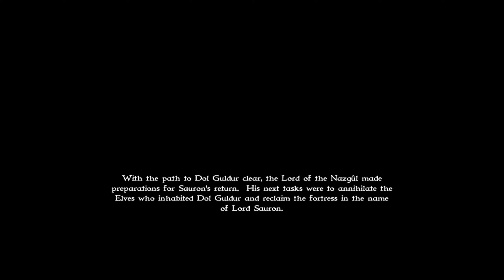Властелин колец: мод - PalMz Insane WarFare. Кампания зла. Расчищая Путь / Путь в Чернолесье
Разработчик о моде: Безумный мод (как вы можете понять, прочитав его название) для War of The Ring. Я хотел сделать это сумасшедшим, с более мощными юнитами, масштабными сражениями и прочим. Игра в значительной степени такая же, но в некоторой степени дополнена всеми возможными реализованными юнитами (ГЕРОИ!), 250 поп-лимитом и особым методом, чтобы заставить бота посылать большие силы. В мелких деталях много изменений, но я не задокументировал их все. Есть много проблем с балансом, я исправил некоторые старые проблемы, но также создал новые дисбалансы. Прочтите HELP-файлы, чтобы узнать, что делать с этим модом.

The Lord of the Rings: War of the Ring (рус. Властелин колец: Война кольца) — компьютерная игра, стратегия в реальном времени, основанная на романе Дж. Р. Р. Толкина «Властелин Колец», разработанная Liquid Entertainment и выпущенная в 2003 году. Несмотря на хороший сюжет и неплохую по тем временам графику, особой популярности не получила.
Игра концентрируется на отстройке базы, создании армии и последующем уничтожении сил врага. Для создания новых отрядов и зданий, а также проведения исследований требуются два ресурса, добываемые рабочими — еда и руда. Кроме того, на картах обычно есть одно или несколько мест силы — особых артефактов, выполненных в виде статуй, которые дают различные бонусы, например, увеличение здоровья для всех отрядов. Армия, которая изгоняет все посторонние войска с территории около этого места, автоматически захватывает его, что делает возможным многократный переход мест силы из рук в руки. За уничтожение врагов и занятие мест силы игрок получает очки судьбы, которые могут быть использованы для вызова героев или различных магических явлений. Количество и качество отрядов, которые может создать игрок, зависит от количества ресурсов и уровня развития базы. Повышение уровня, проводимое в главном здании, даёт доступ к новым постройкам, отрядам и улучшениям. В частности, некоторые отряды могут стать невидимыми, и для их обнаружения противнику понадобятся отряды-детекторы. Помимо обычных характеристик — здоровья, урона, брони — отряды различаются по типу оружия. В игре есть три обычных типа — тупое, режущее и копья, реализованных по принципу «камень, ножницы, бумага». Четвёртый тип оружия — героическое — имеет преимущество перед тремя обычными, но доступен только героям. Герои имеют лучшие характеристики по сравнению с обычными отрядами, могут набирать опыт и становиться сильнее по мере роста уровней и раскрытия новых способностей. Кроме того, погибшего героя можно воскресить за очки судьбы.

В игре доступны две армии — Света и Тьмы, имеющие свой набор отрядов, зданий и магии. Армия Света отличается более высокими характеристиками отрядов, что уравновешивается более низкой стоимостью отрядов армии Тьмы.